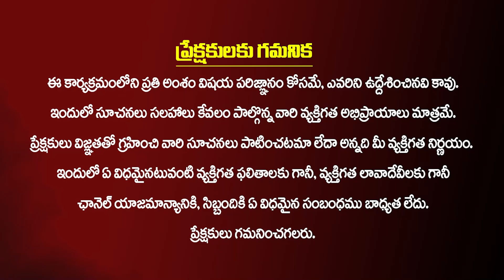సివిల్ సర్వీసెస్ కు ఎంపిక కావడం ఎలా ? || IAS Preparation - 2024 || Shikara Acadamy || KirantvLife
సివిల్ సర్వీసెస్ కు ఎంపిక కావడం ఎలా ? || Shikara IAS Acadamy || Deepika Redddy || KirantvLife ||